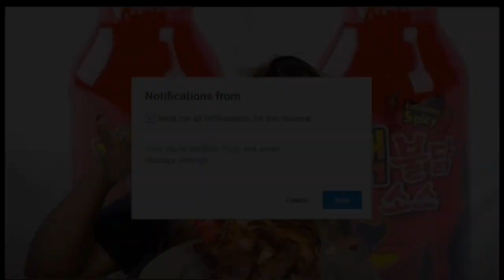THE ROBO CALLS HAS GOT TO STOP+LUCILLES SMOKEHOUSE BBQ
Hey all my Belle’s Today I’ll be trying Lucille’s BBQ Ribs, Fully Loaded Potatoes and Watermelon for the first time. I hope you enjoy this video. Thank you so much for tuning in.